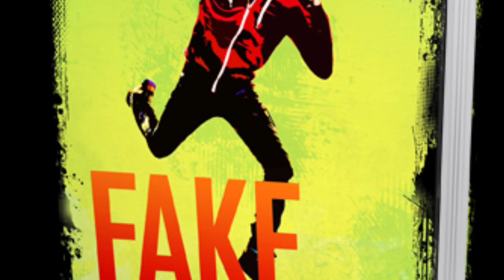Fake ID Review